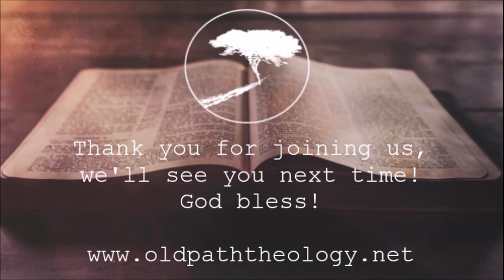John 15:18 - 16:4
Pastor Chris continues our study through John's gospel